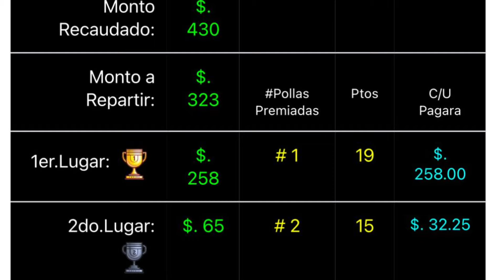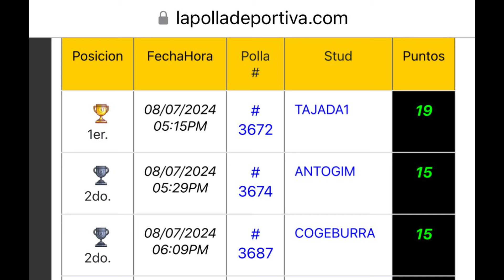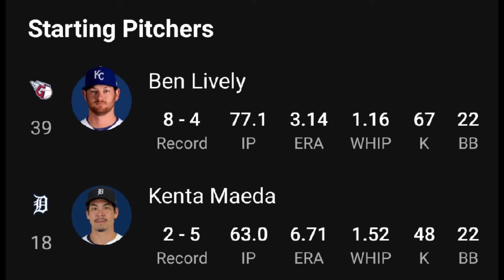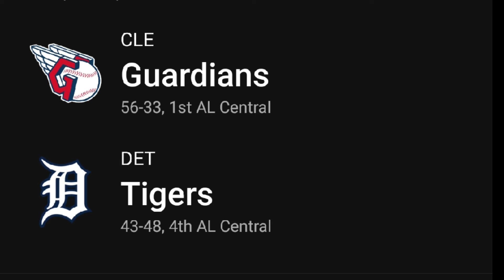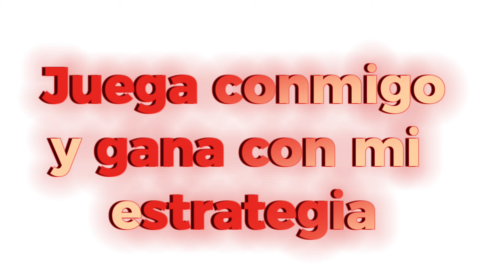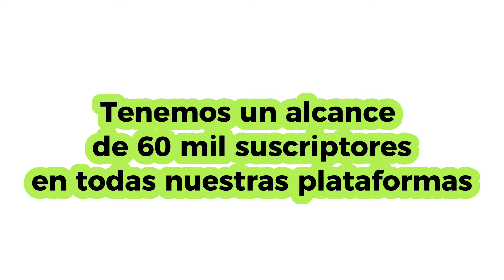Pronóstico 9 de julio • MLB papita• Hoy nos vamos al Yankees vs Tampa • Abdías Arteaga